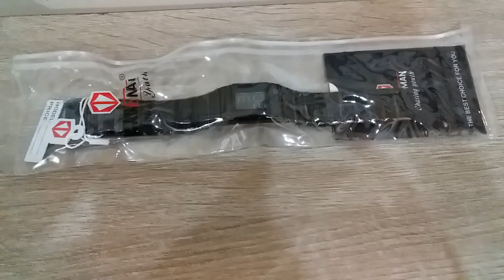JAM TANGAN KADEMAN BOK VIDEO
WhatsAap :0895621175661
JAM TANGAN KADEMAN BOK hanya Rp 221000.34 bisa langsung di bawah pulang stok terbatas ayo kunjungi toko saya flyshop di aplikasi malltronik yang terlengkap, terbaru,tercanggih,termurah. Ayo buruan download aplikasi malltronik di play store
JAM TANGAN KADEMAN BOK ini terbuat dari bahan berkualitas dan nyaman dipakai sehari-hari. Jam tangan adalah salah satu hal yang penting dalam kehidupan manusia, hal ini membantu manusia untuk mengetahui waktu dimana pun dan kapanpun karena jam tangan ini kecil dan ringan. Tentu saja anda dapat dengan mudah membawanya. Garansi 1x24 jam setelah barang diterima.